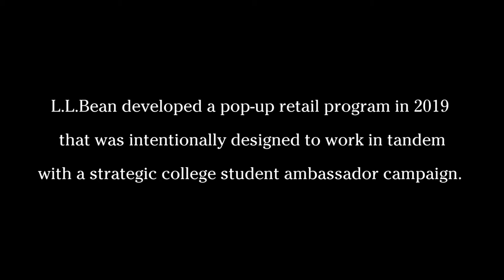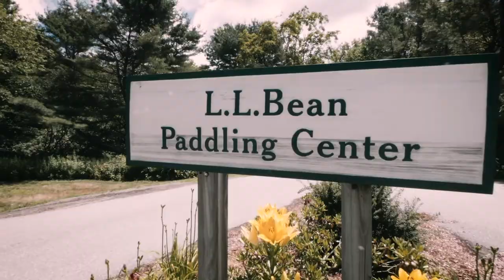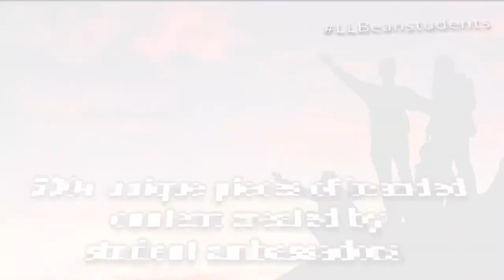Fall 2019 L L Bean Pop Up Retail Campaign